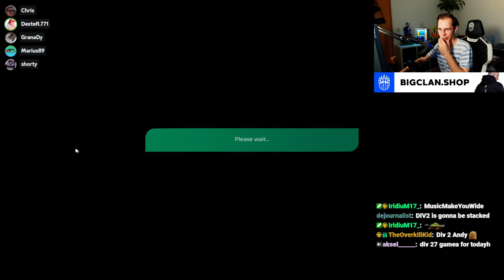They chose a Marbles Map for Cup of the Day!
A few days ago, on the 1st of September, a very special map was chosen for TrackMania's Cup of the Day: Marbles in TrackMania!